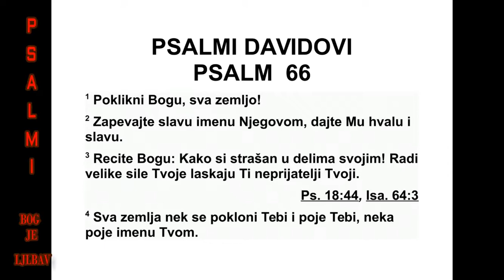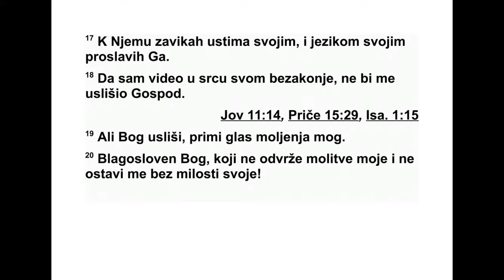PSALMI DAVIDOVI PSALAM 66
66Кличите победнички Богу, сви људи на
земљи! 2 Песмом хвалите славно име њего -
во! Хвалите и славите Бога! 3 Реците Богу:
„Како су застрашујућа дела твоја! Због ве ли -
ке снаге твоје непријатељи ће твоји пузати
пред тобом. 4 Сви људи на земљи по кло -
ниће се теби, и песмом ће те хвалити, пес -
мом ће хвалити име твоје.” 5 Дођите и гле -
дајте дела Божја. Застрашујућа су дела ње -
го ва над синовима људским. 6 Море је прет -
ворио у суво тло, реку су прегазили. Тамо
нас је он обрадовао. 7 Силом својом он до -
века влада. Очи његове на народе пазе. А
они што су тврдоглави, нека се не узвисују.
475 ПСАЛМИ 62,5 - 66,7
8 Благосиљајте Бога нашега, народи, раз -
гла шујте хвалу његову. 9 Он душу нашу чува
у животу, и не даје да посрне нога на ша. 10
Ти си нас, Боже, испитао, прочистио си нас
као што се сребро прочишћава. 11 Довео си
нас у мрежу ловачку, ставио си бреме на ле -
ђа наша. 12 Пустио си да човек смртни гази
по глави нашој, прошли смо кроз ватру и во -
ду, а ти си нам олакшање дао. 13 Доћи ћу у
дом твој са жртвама паљеницама, испунићу
ти завете своје, 14 који су прешли преко
уса на мојих. И које су уста моја изговорила
кад сам у тескоби био. 15 Жртве паљенице
од утовљених животиња теби ћу принети, с
кадом од жртвованих овнова. Принећу јунце
и јарце. 16 Дођите, послушајте, сви који се
Бога бојите, а ја ћу испричати шта је учинио
за душу моју. 17 Њега сам призвао устима
својим, и језиком сам га својим величао. 18
Да сам о злу размишљао у срцу своме, Гос -
под ме не би услишио. 19 Али Бог ме је ус -
лишио, чуо је глас молитве моје. 20 Нека је
благословљен Бог, који није одбио молитву
моју, и није ме оставио без милости своје.